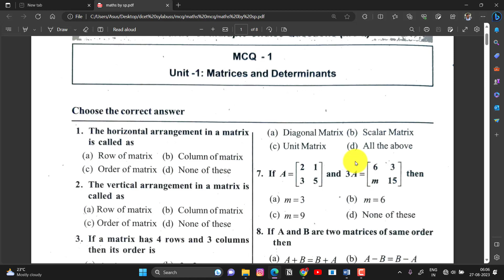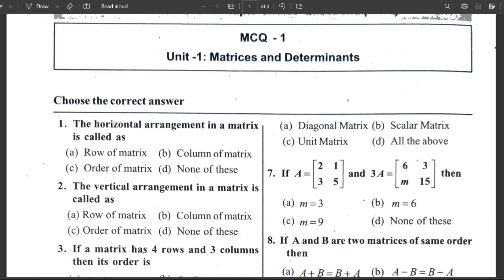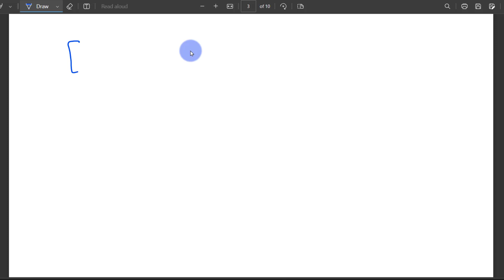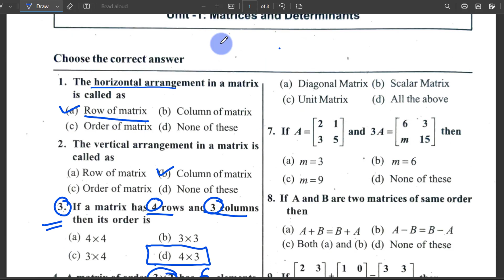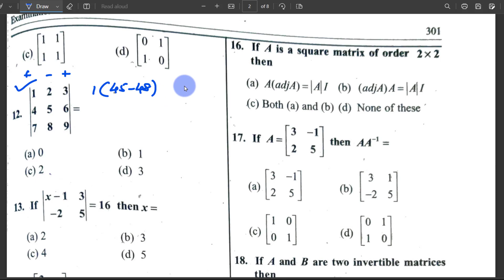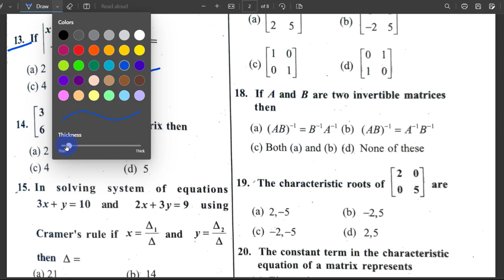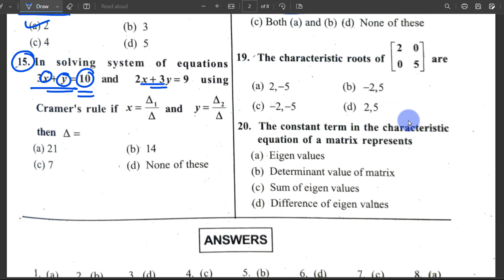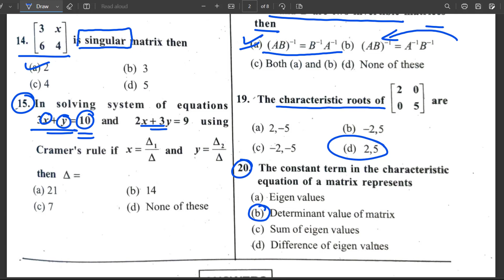"📚 DCET Matrices and Determinants MCQ with Solutions for 4 Marks 📚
Welcome to our educational channel! In this video, we're diving deep into the world of Matrices and Determinants, specifically tailored for the DCET exam. If you're preparing for your DCET and need comprehensive practice, you're in the right place!

🔍 What's Covered:
✅ 20 carefully crafted multiple-choice questions (MCQs) on Matrices and Determinants.
✅ Each question carries 1 marks, offering an in-depth assessment of your knowledge.
✅ Detailed step-by-step solutions provided for each question, helping you understand the concepts thoroughly.
✅ Perfect practice for mastering this crucial topic in your DCET preparation journey.

📝 Sample Question Types:
✏️ Matrix Addition, Subtraction, and Scalar Multiplication
✏️ Determinant Evaluation of Square Matrices
✏️ Properties of Matrices and Determinants
✏️ Application of Cramer’s Rule
✏️ Adjoint and Inverse of Non-Singular Matrices

📊 Why Practice MCQs?
MCQs are an excellent way to gauge your understanding and improve your problem-solving skills. With clear explanations for each solution, you'll not only get the correct answers but also grasp the underlying concepts.

 is dedicated to providing high-quality education and exam preparation resources. Our team of experts has designed this video to support your DCET preparation journey and help you succeed with confidence.

Whether you're looking for a quick review or in-depth practice, our Matrices and Determinants MCQs with Solutions video is a must-watch. Hit the play button, engage with the questions, and strengthen your knowledge.

Feel free to modify this description to suit your YouTube channel and video format.